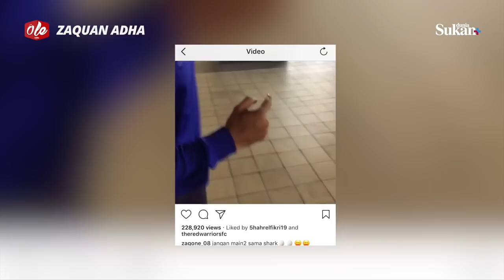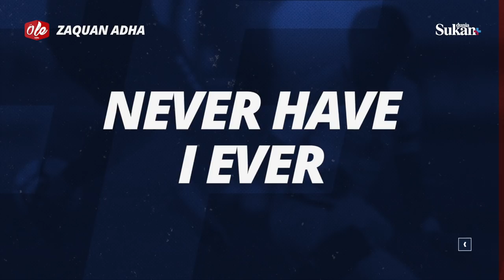Ole - Zaquan Adha | Kuala Lumpur FA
Juga atas permintaan ramai peminat bola sepak, Ole episod yang ke-22 ini kami bawakan kepada anda, Zaquan Adha!

Kembar kepada Aidil Zafuan yang kini bermain untuk Kuala Lumpur, bagaimana dia hadapi cabaran pertama kali berjauhan dengan kembarnya ya? Siapa abang siapa adik? Tawaran berlakon?

 Jangan lupa bagi suggestion soalan dan siapa yang patut kami interview untuk episod yang akan datang juga.